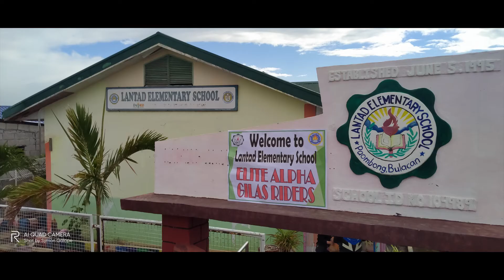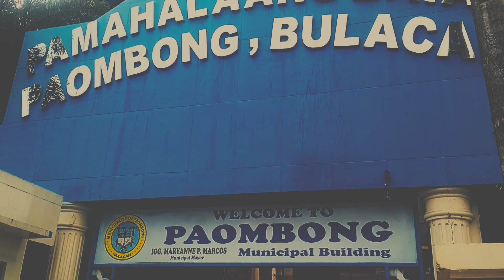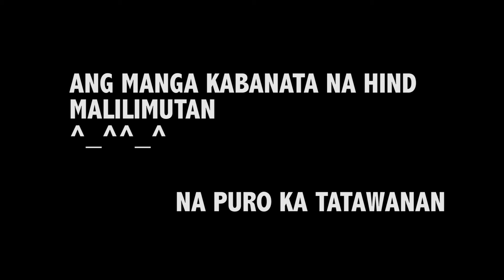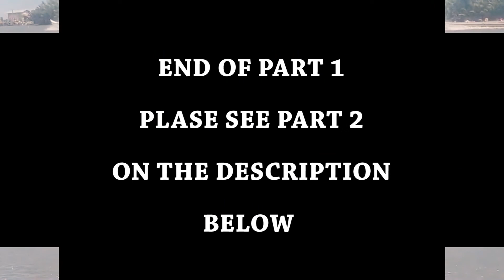Charity Event for Lantad Elementary School, Paombong Bulacan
Lubusan po kameng nag papasalamat sa DIOS AMA sapagkat hind nya po kame pinabayan sa naganap naming EVENT at take note 2 event po pala ito na ginawa namin para sa isang kasamahan naming nasalanta nang BAGYO para sakanilang panimula,

Lantad Elem School, Paombong Bulacan na napili ng Grupo na ELITE ALPHA GIALS RIDERS upang tumanggap ng mga School Supplies at iba pang pangangailangan ng mga Guro at ng mga Estudyante para sa Online classes at Modules.